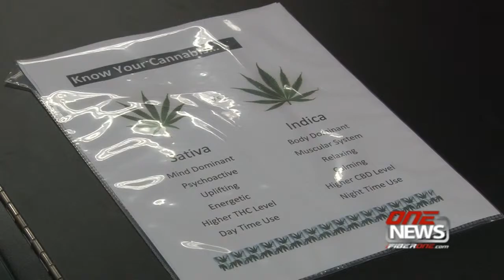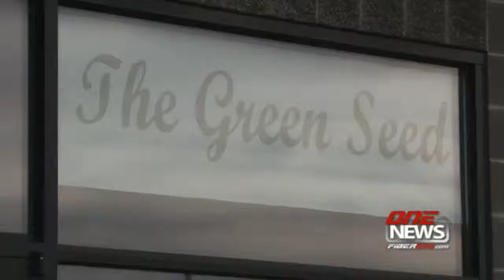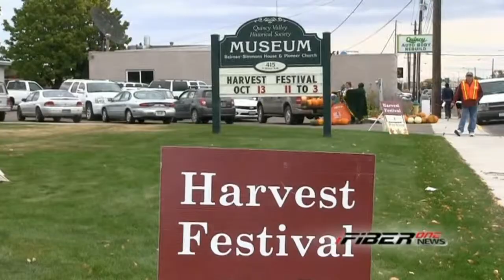iFIBER ONE News 100914 8 PGM